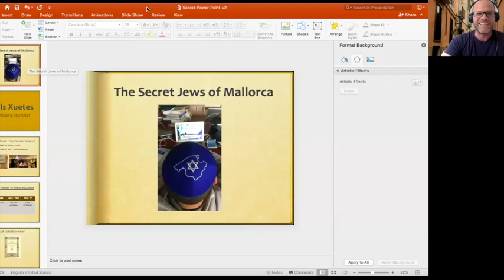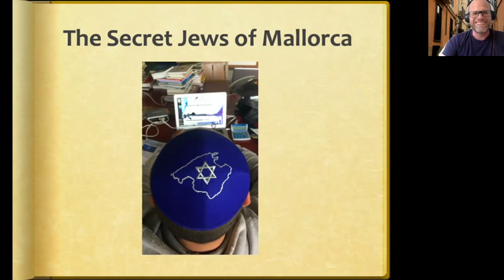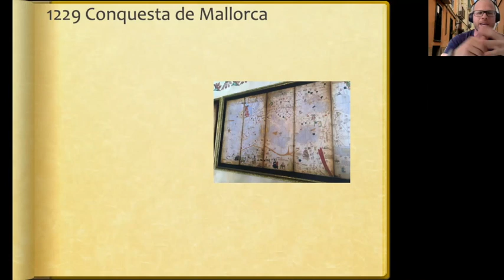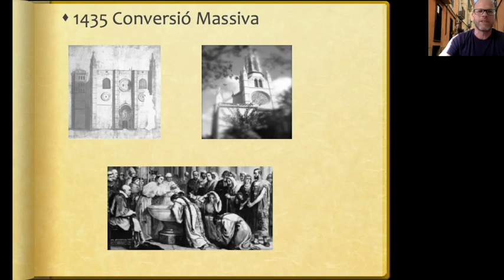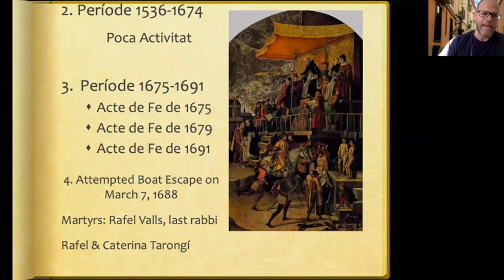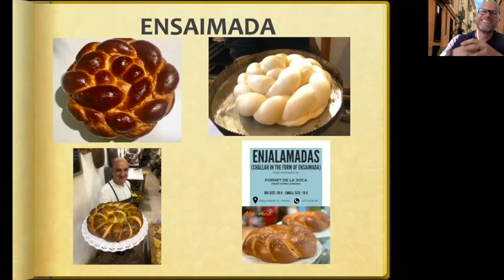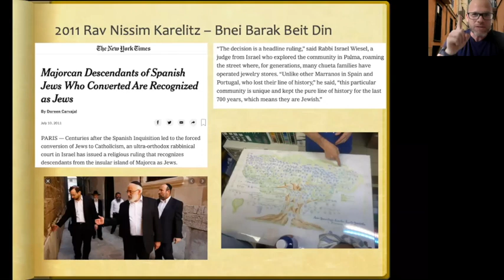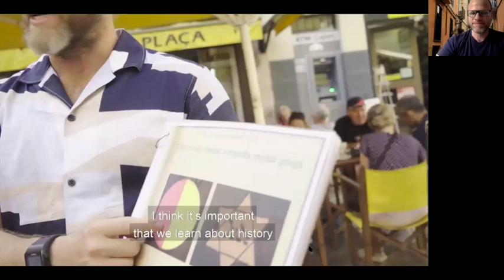The Secret Jews of Majorca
Dani Rotstein